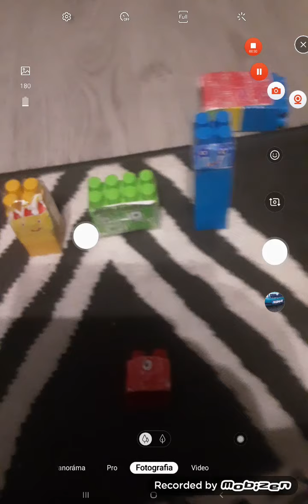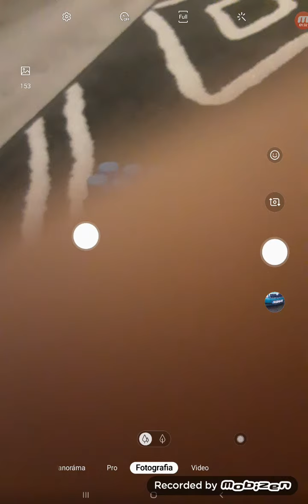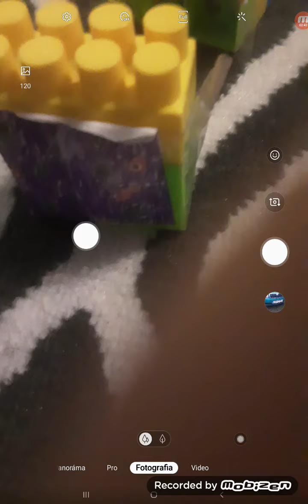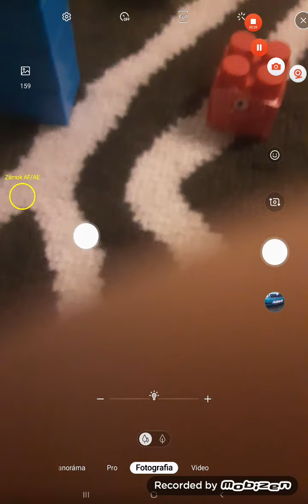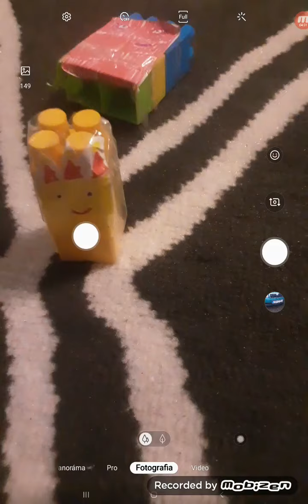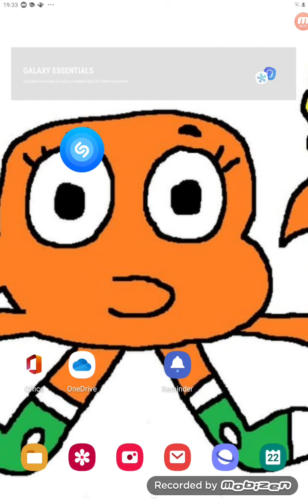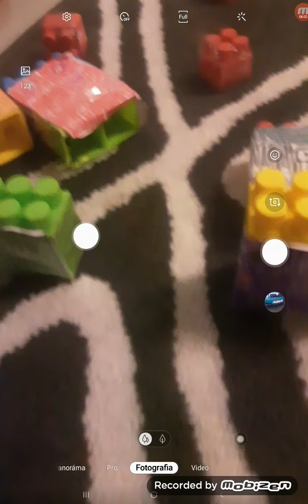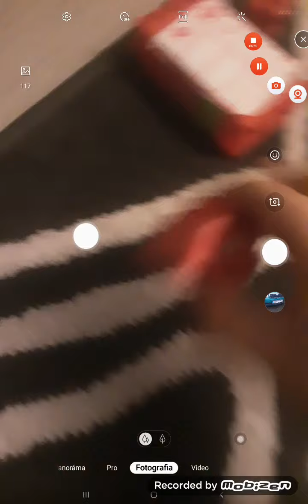Numberblocks lego Ep.15 SO2E15